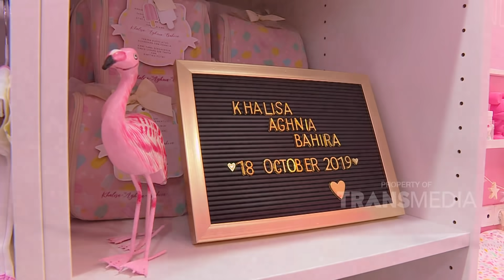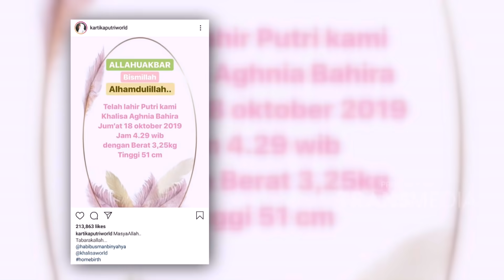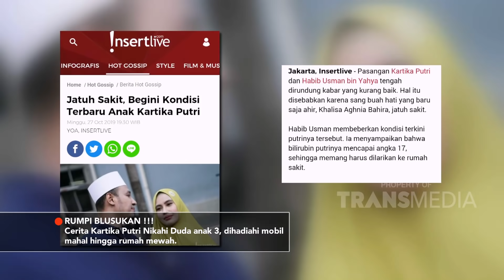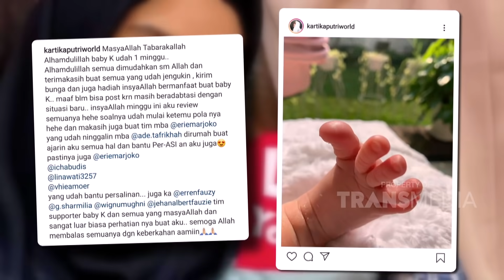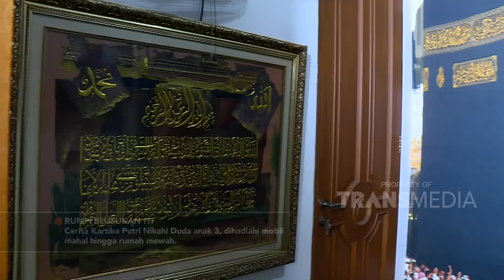RUMPI - Blusukan Ngerusuh Rumah Kartika Putri (27/11/19) PART1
RUMPI
TAYANG SETIAP SENIN - JUM'AT PUKUL 16.00 WIB